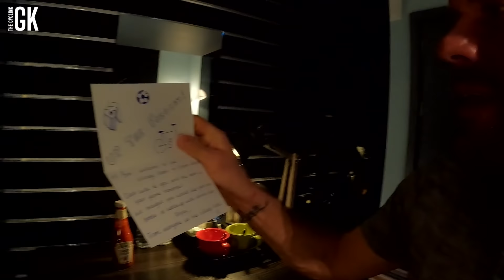MO SALAH said THIS to me after he scored 3 goals…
After a YouTube glitch, I can finally release That Liverpool Vlog!

In todays vlog we hosted Premier League LIVERPOOL FC at Vicarage Road. It was hard day at the office and a very disappointing result, but onto Everton away at Goodison park!

shorturl.at/grEHS

The prize for this giveaway is for x1 Caoimhin Kelleher Match-worn shirt as described in this video.

Entry is open to anyone who likes and comments on this video until the closing time of 7th Nov

If you do not follow the instructions above it will be classed as an invalid entry to the competition. The winner will be selected at Random and announced on 07/11/21 @ 7pm GMT

No alternative prizes will be offered and the prize has no cash value.
18+, UK only prize draw. One entry per person. Closes  07/11/21 @7pm GMT. The Cycling GK / Ben Foster will not be liable for any giveaways that are lost, damages or stolen during transit.